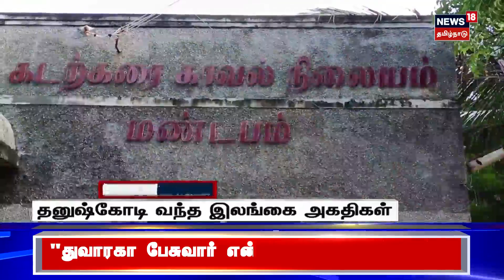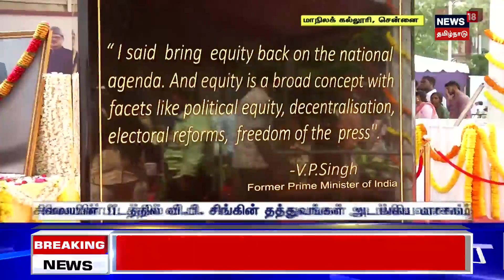பிற்பகல் 1 மணி தலைப்புச் செய்திகள் - 27 November 2023 | Today Headlines | Tamil News